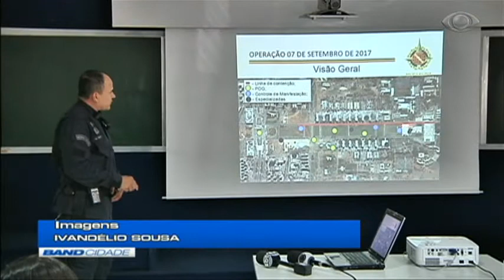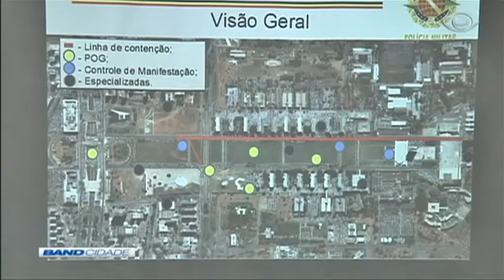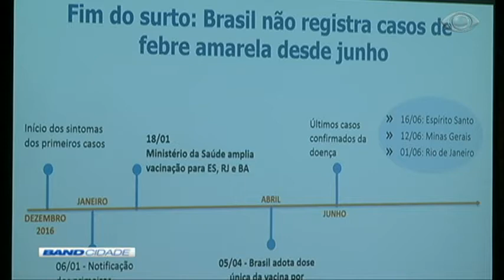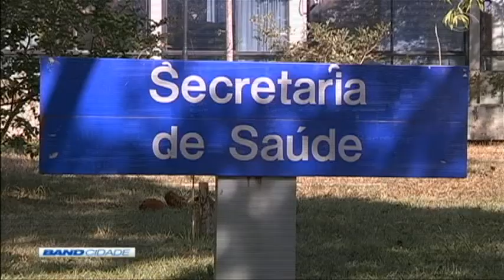Band Cidade 2ª Edição 06/09/2017 Bloco 1